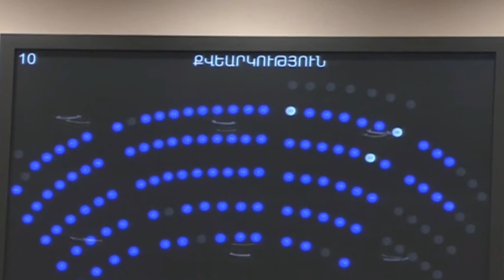ԱԺ. Շաբաթվա կարևորը, 2 - 6 Օգոստոս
8-րդ գումարման Ազգային Ժողովն այս շաբաթ սկսեց իր աշխատանքները։ «Հայաստան» դաշինքը, ի նշան բողոքի, առաջին նիստին ներկայացել էր Սյունիքի ապօրինի ազատազրկված համայնքապետերի նկարներով շապիկներով։

Ընդդիմադիր պատգամավորները բոյկոտել են ԱԺ նախագահի և ՔՊ-ական երկու փոխնախագահների ընտրությունները։ Իր հերթին, իշխող քաղաքական ուժը երկու անգամ տապալել է ընդդիմության թեկնածու Իշխան Սաղաթելյանի ընտրությունը ԱԺ փոխնախագահի պաշտոնում։ Այնուամենայնիվ, այսօր Սաղաթելյանը 64 կողմ ձայնով ընտրվել է։

Աշխատանքային առաջին շաբաթն անցել է բավականին բուռն քննարկումներով ու ելույթներով, որոնցից առանձնացրել ենք ամենադիպուկն ու ամենակարևորը։